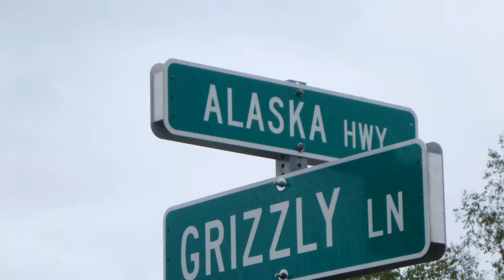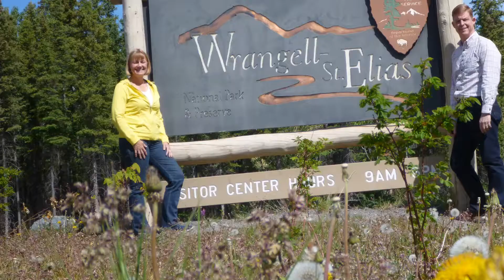Alaska's The Never Setting Sun